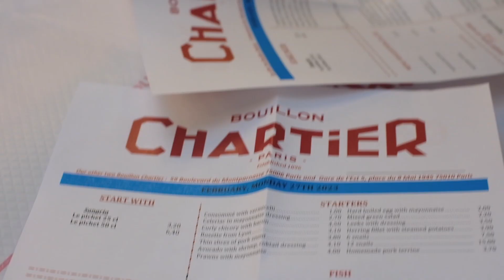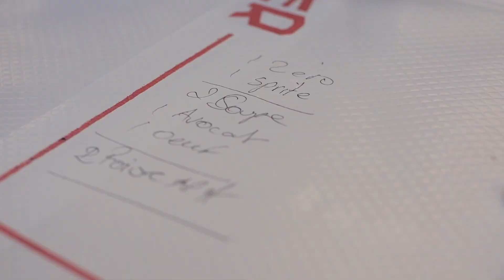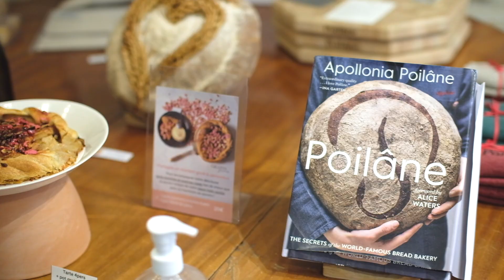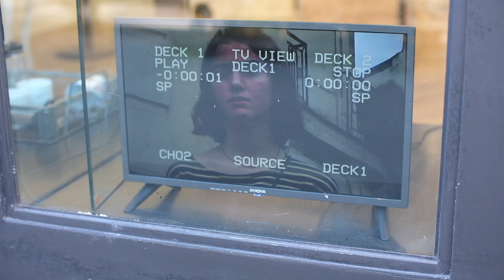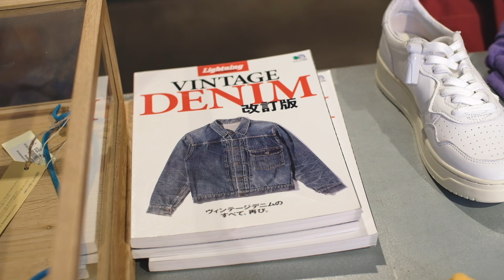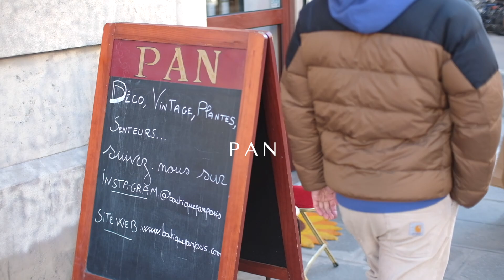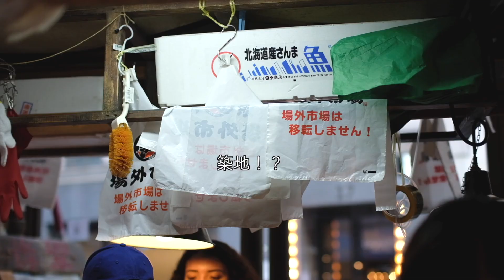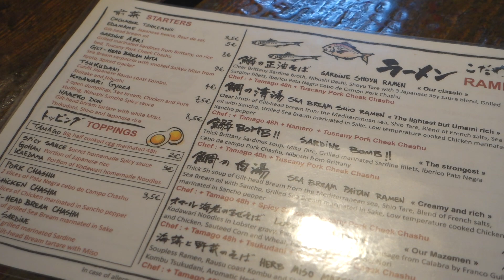パリ旅行🇫🇷マレ地区のセレクトショップMerciでお買い物｜オペラ座｜フレンチヴィンテージ食器が揃う雑貨店｜パリの大衆食堂で激安フレンチ｜宮殿のようなスターバックス｜Paris vlog ep3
パリ旅第三弾🇫🇷
オシャレマレ地区にあるMerciではゆっくりお買い物を楽しみました。お店の雰囲気も楽しんでもらえたら嬉しいです☺️

【訪れた場所】
Starbucks（オペラ店）
3 Bd des Capucines, 75002 Paris